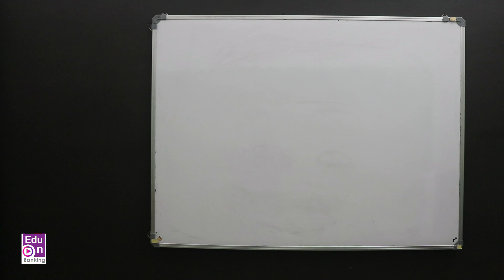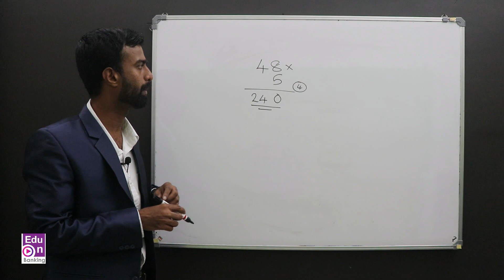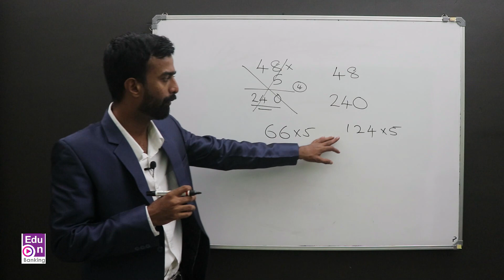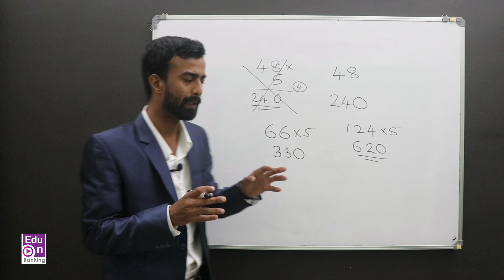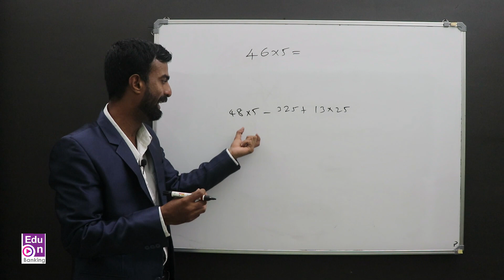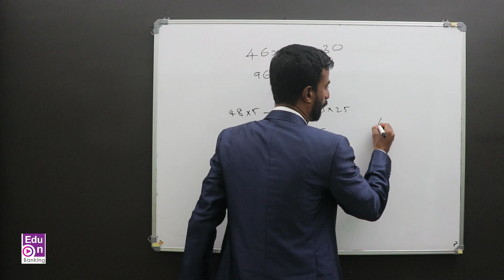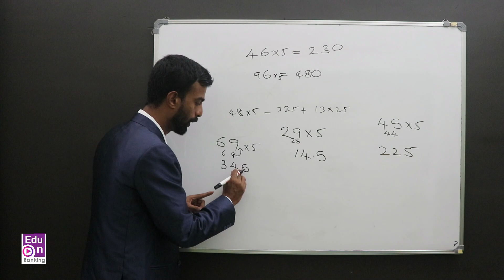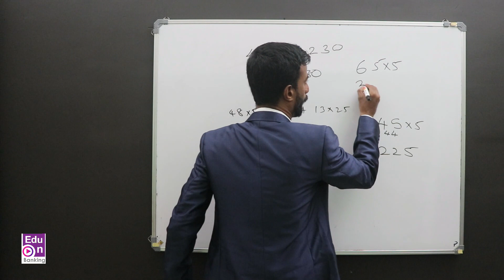കണക്കുകൾ ഇനി ഞൊടി ഇടയിൽ ചെയ്യാം 💪Maths Tips For Bank Exam|Bank Exam Malayalam